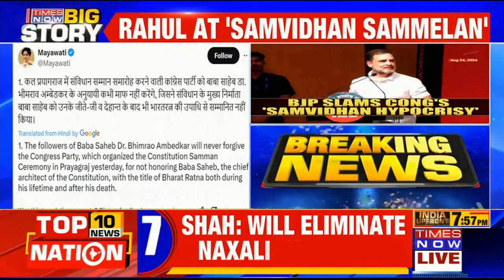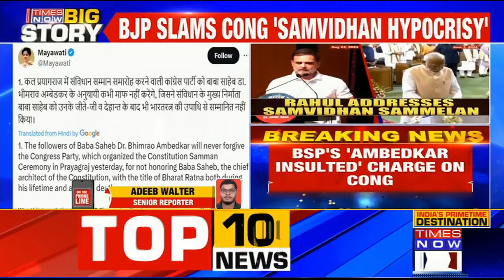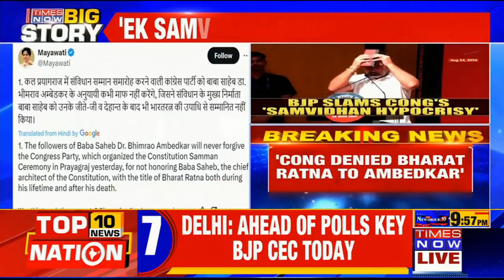Showdown Over Samvidhan: BSP Wades In, Hurls 'Ambedkar Insulted' Charge On Congress | Breaking News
Breaking News: BSP wades into the Samvidhan Showdown. BSP claimed that Congress 'insulted' Baba Ambedkar. Watch the video to learn details!